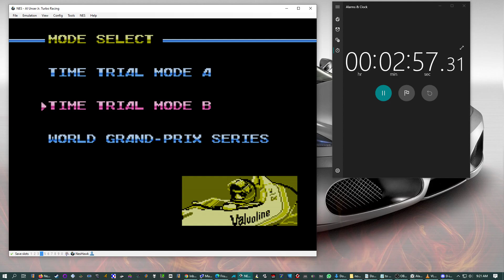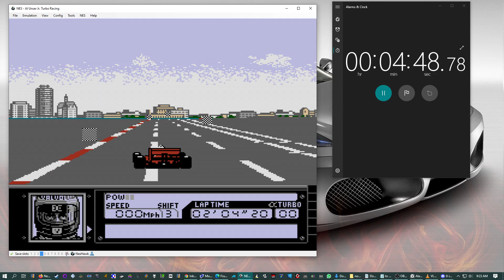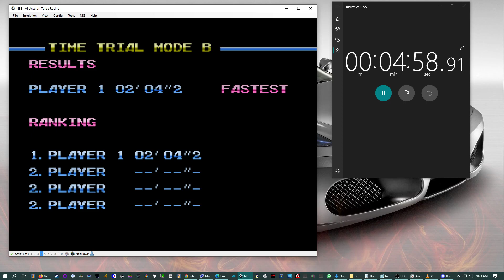Al Unser Jr Turbo Racing Hi Score Attempt for IceCreamKimi. NES (emulated). USA track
Mode B - 2 laps - 10 points